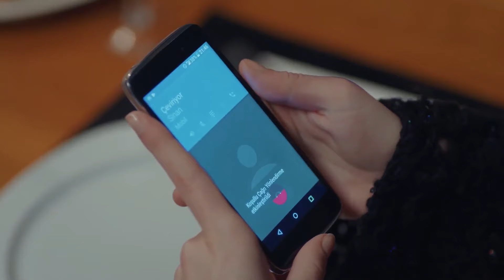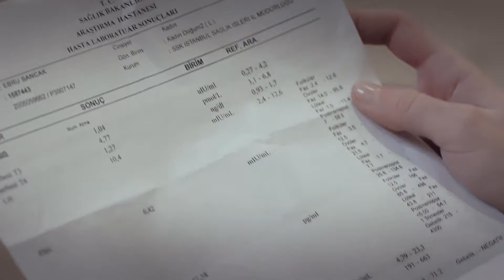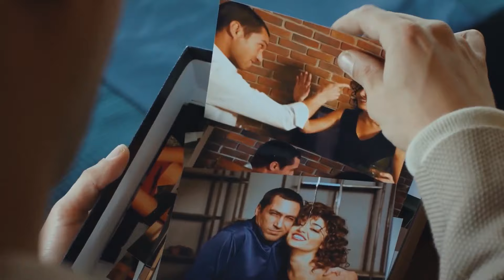Black Pearl Episode 65 (FULL HD)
Black Pearl Episode 65 - Siyah İnci

Kenan: Tolgahan Sayışman
Hazal: Hande Erçel
Vural: Berk Hakman
Canan: Neriman Uğur
Aziz: Hüseyin Avni Danyal
Ahmet: Burak Altay
Melek: Yeşim Büber
Sinan: Mehmet Mehmedof
Ebru: Melis Sezen
Ece: Çağla Demir

Production: Gold Film
Director: Erol Özlevi
Writer: Yekta Torun